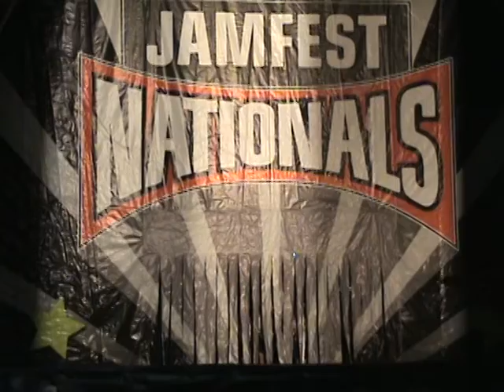Youth - Sunday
Carolina Spirit Athletics.  Jamfest Nationals day 2